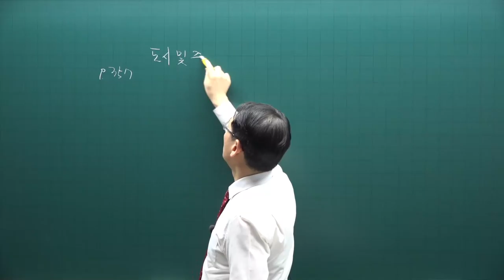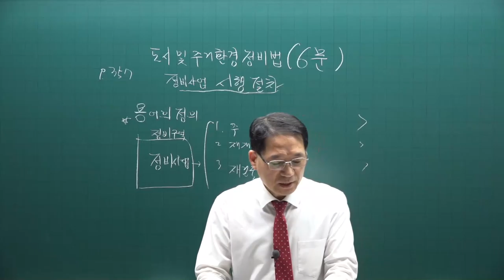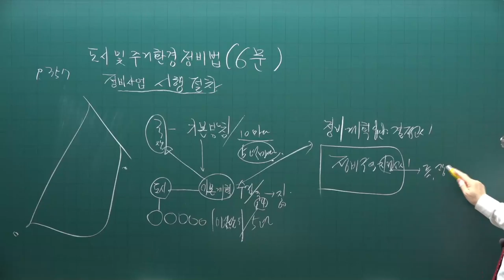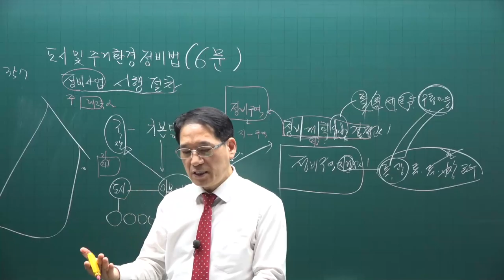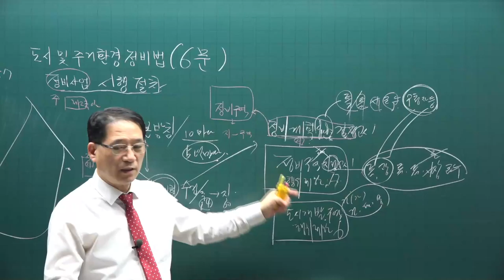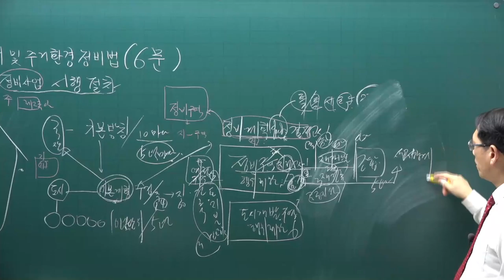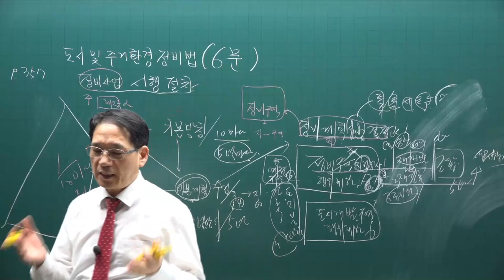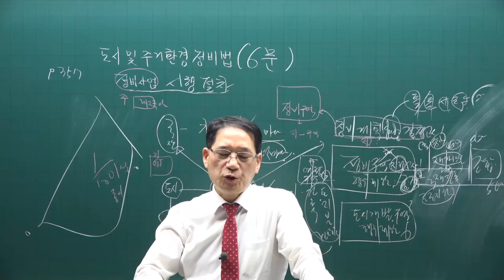[공전무] 2021년 공인중개사 공법 핵심이론 14강